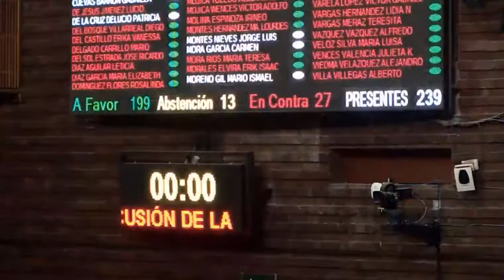VOTACIÓN 3 falta de quorum